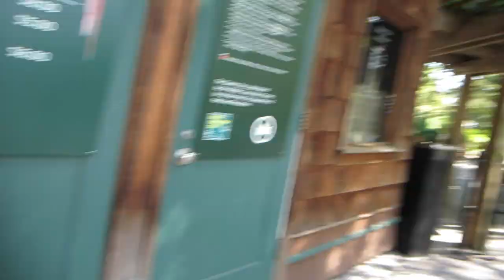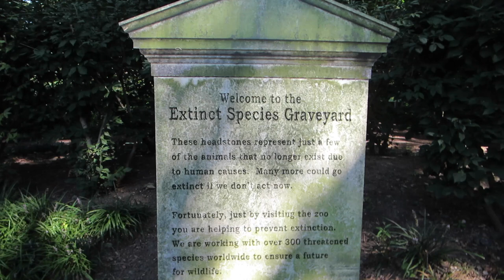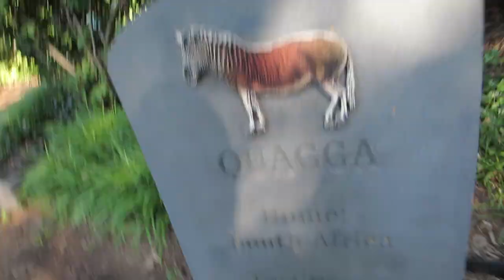FARM GIRL! (9.19.15 - DAY 642) DAILY VLOG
Trip to the @thequeenszoo + feeding a llama + biggest roller coaster for Z + movie night